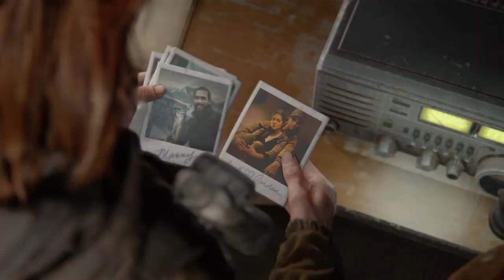The Last of Us™ Parte II Novo Jogo Modo punitivo Parte 8